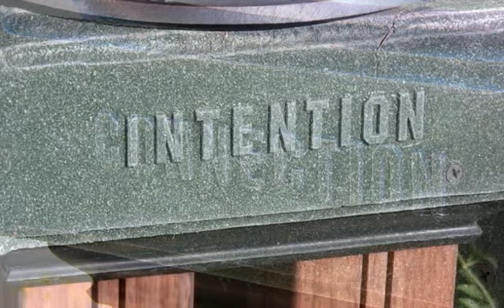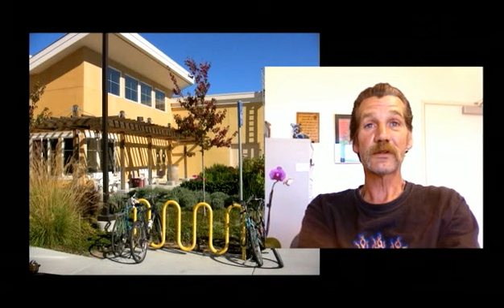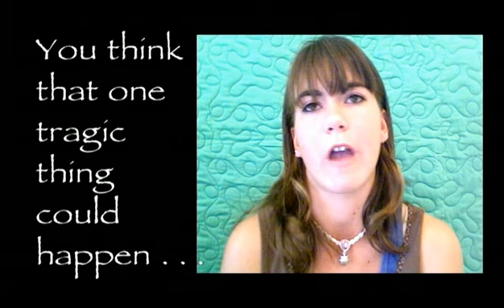COTS - Giving Thanks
Three touching stories about how homeless people can rebuild their lives with the right support.